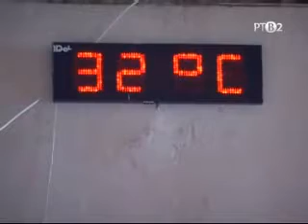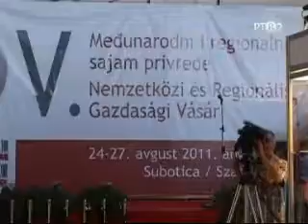Szabadkai gazdasagi vásár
A szabadkai Sportcsarnokban Saša Vučinić polgármester nyitotta meg a nemzetközi gazdasági vásárt.